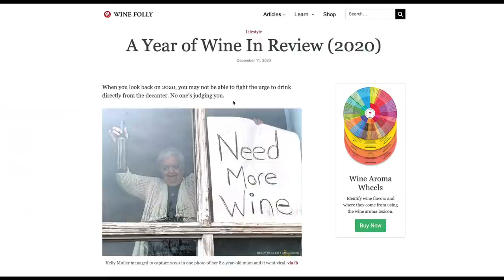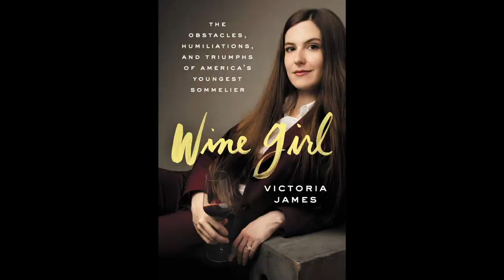2020: Year of Wine in Review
It would be a shame not to reflect on those highs and lows that made 2020 such a pivotal year in wine.

Year of Wine In Review (2020)

Major highlights include:

• Governments are getting their greasy paws all over wine sales. (aka Tariffs)
• Total wine sales are up but we're drinking garbage wines
• Independent wineries really struggled this year, but that didn't some some from doing really creative things to make sales.
• Massive fires in California and Oregon point to climate changes that are somewhat beyond our control.
• By the way, there's a massive surplus on wines right now. What are we doing about it? Well, a lot of it is getting distilled or poured down the drain!
• We had a really big social awareness campaign which bubbled up out of the work from just a few individuals.
• Taco Bell made a wine called Jalapeño Noir
• A man was caught drinking wine from a tanker truck in central California.

All in all, I can honestly say we haven't seen a year like this in wine. Period.